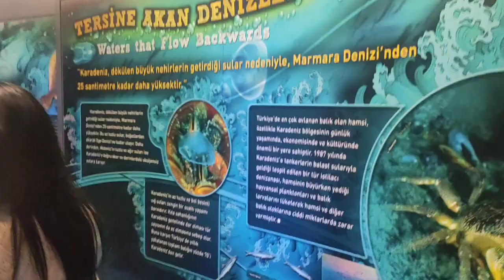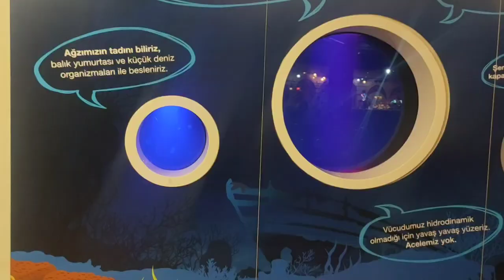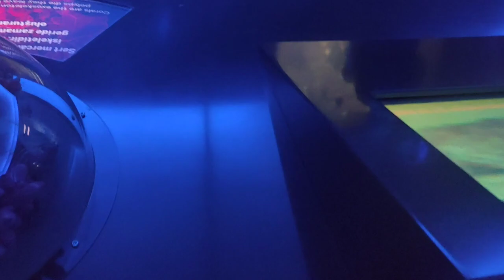ملك البحار العثماني بارباروس في استقبال زوار أكبر أكواريوم في العالم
اكبر_حوض_أسماك_في _العالم